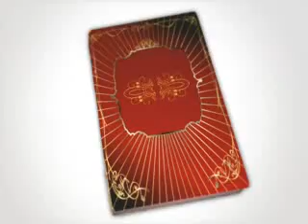"Haggard" montage 5/27/10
montage 5/27/10